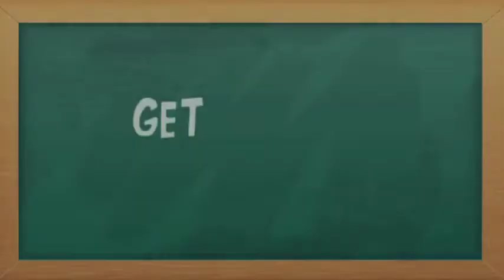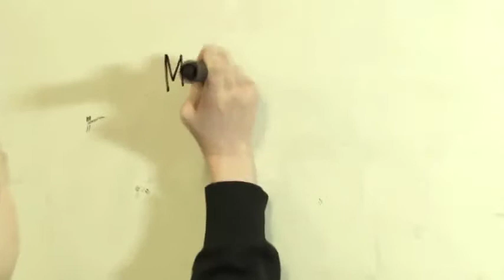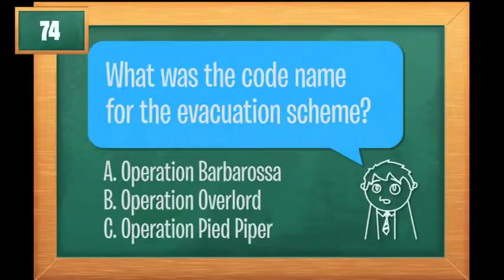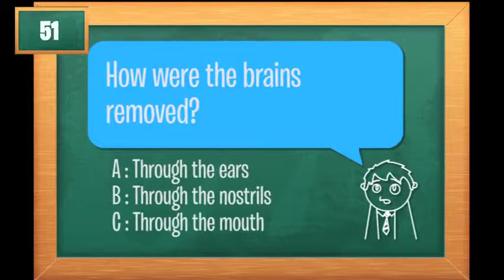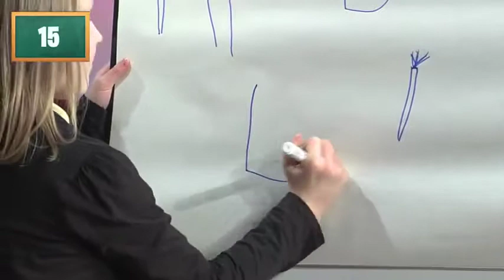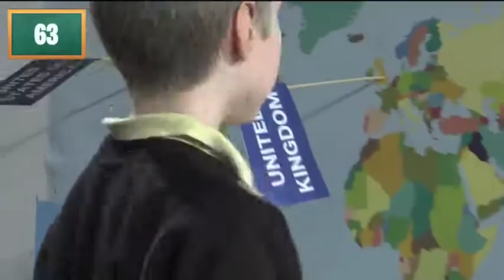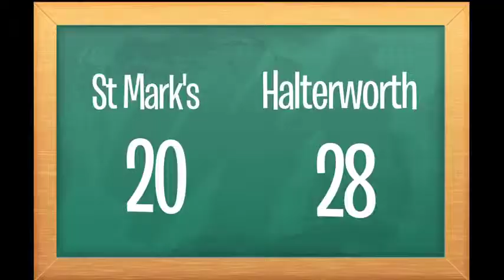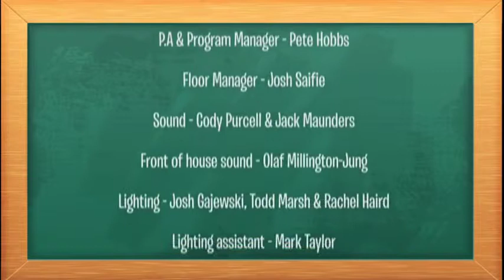Get Out of Detention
A studio production created on the Television and Video Production Course.

Producer: Aimee Wood

Director: Phil Spiering

Camera: Leland Davis, Ethan Holmes, Simon Martin, Ross Tucker & Sam Clarke

Editor: Josh Saife